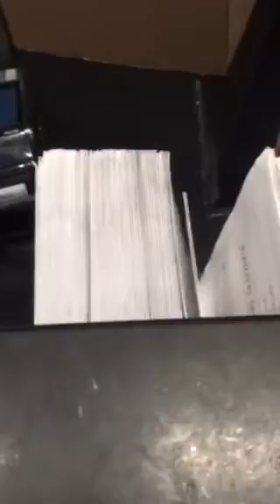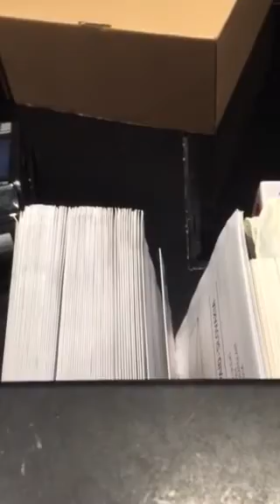Prada代购记录